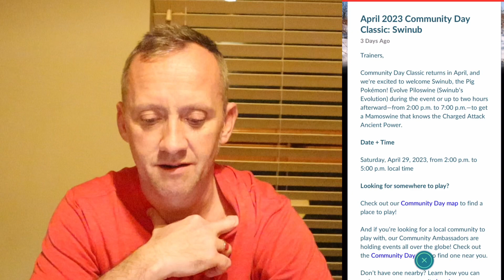SWINUB COMMUNITY DAY UPDATE POKÉMON GO (LATE AS USUAL😂)